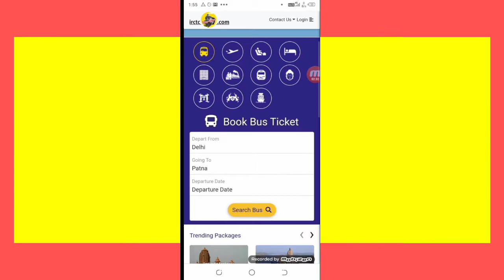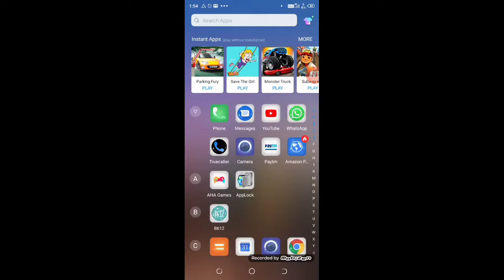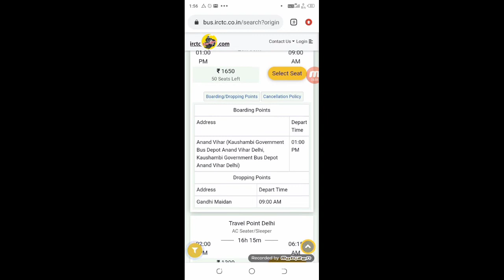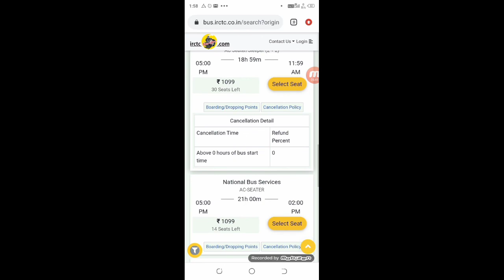Bus टिकट कैंसिल करने पर Irctc कितना वापस करता है | Technical Shailendra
Irctc Bus Booking Boarding Points Change Kaise kare |

►your question
irctc ,

1.TikTok Par Video Kis Time Upload Kare

2.TikTok Par Video Upload Karne Ke Bad 3 Lagti Mat Karna

3. TikTok Acconut Freeze Hai Ya Unfreeze Yese Pata Kare

4.TikTok Video Bana Watermark Download Kaise Kare

5 Kinemaster Download

6. TikTok Pro Account Kaise Bnanye

My Camera :-